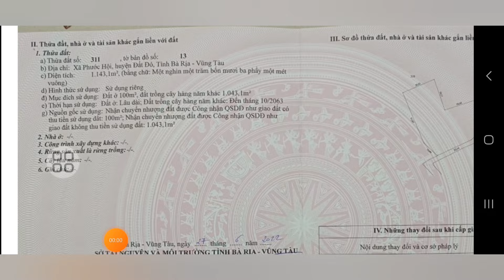CHÚ CHÍN KẸT BÁN GẤP LÔ ĐẤT CỰC ĐẸP GẦN BIỂN PHƯỚC HẢI. 30M MẶT TIỀN ĐƯỜNG. GIÁ CHỈ 2TY2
CHỦ NGỘP NẶNG GỬI BÁN GẤP LÔ ĐẤT THUỘC XÃ PHƯỚC HỘI HUYỆN ĐẤT ĐO BRVT NẰM, NẰM TRONG KHU DÂN CƯ ĐÔNG ĐÚC GẦN TẤT CA CÁC TIỆN ÍCH XUNG QUANH NHƯ TRƯỜNG HỌC CHƠ UỶ BAN NHÀ THƠ VVV
GẦN BIỂN PHƯỚC HẢI. TỔNG DIỆN TÍCH ĐẤT 1134MV CHỦ ĐÃ LÊN 100M THỔ CƯ XÂY DỰNG TỰ DO.  30M MẶT TIỀN ĐƯỜNG BÊ TÔNG
RẤT THÍCH HỢP CHO NHỮNG AI MONG MUỐN LÀM NHÀ VƯỜN NGHĨ DƯỠNG, HƯỚNG ĐÔNG NAM CỰC KỲ MÁT ME